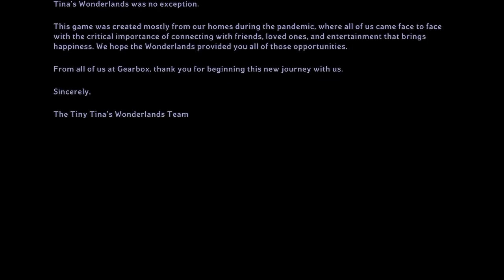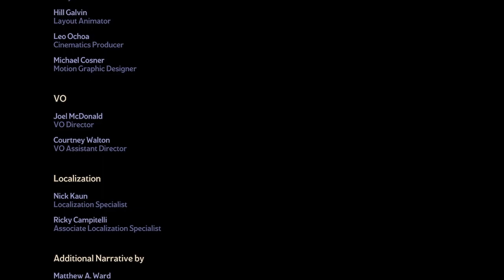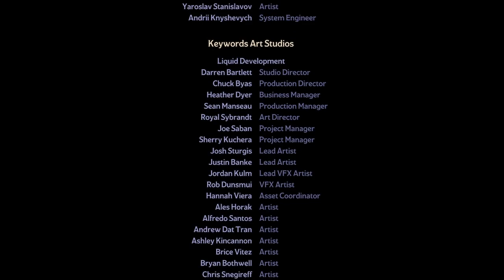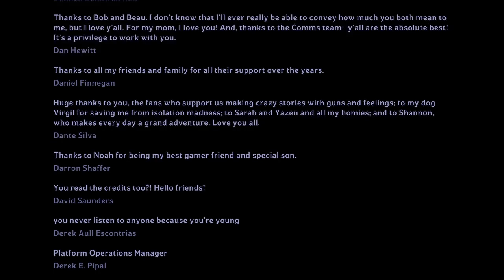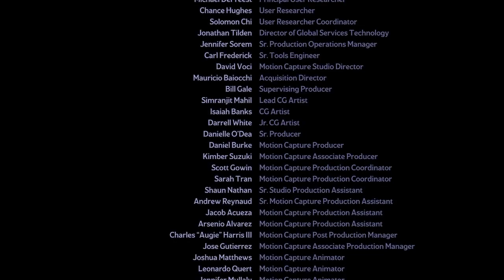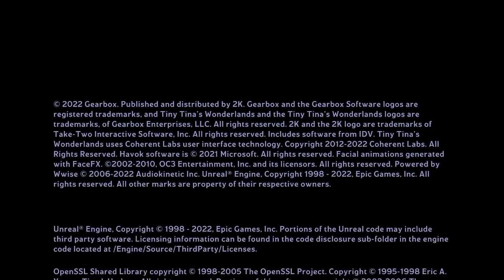Tiny Tina's Wonderlands No Commentary Walkthrough Part 50 Ending